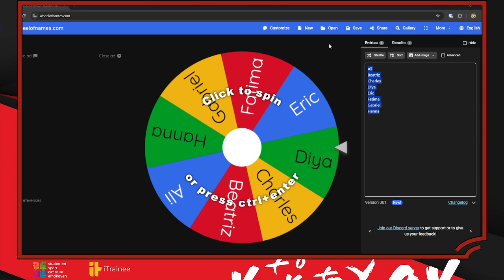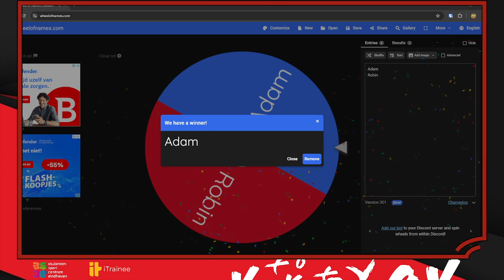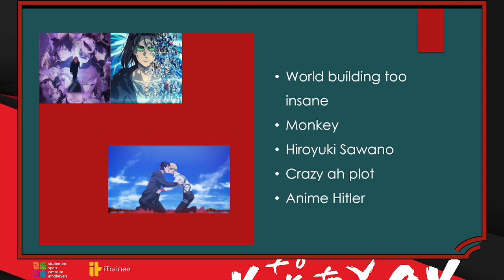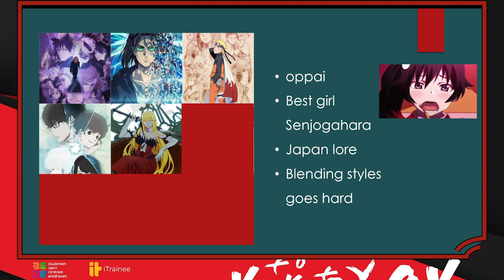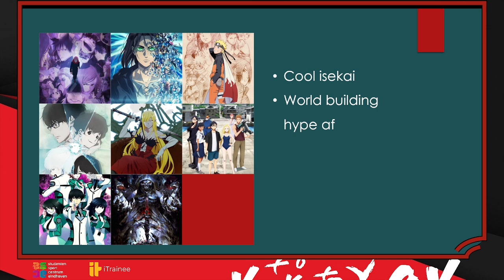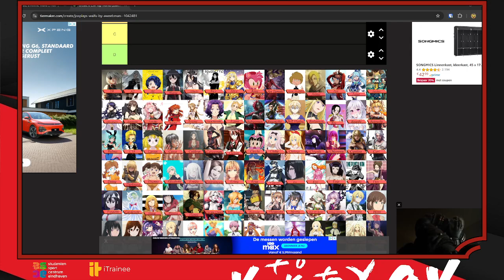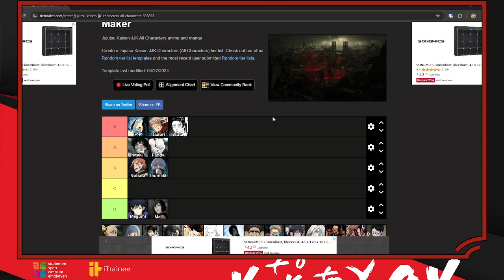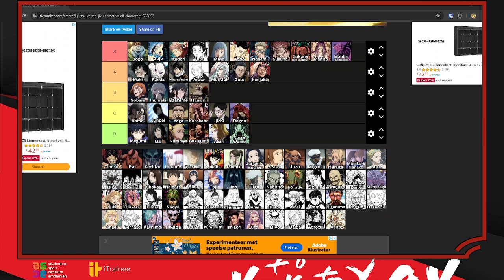Zephyr Streaming Week: Anime Podcast (Gone wrong)